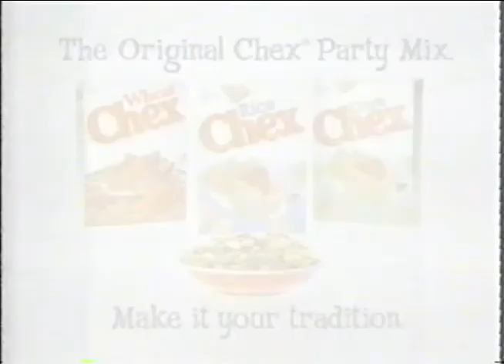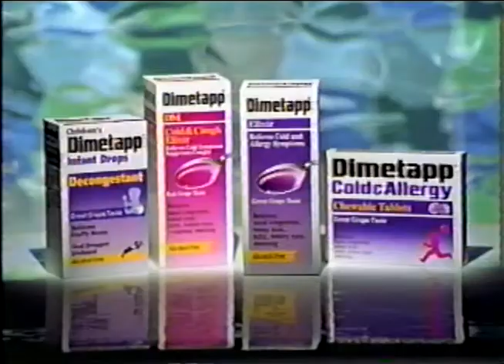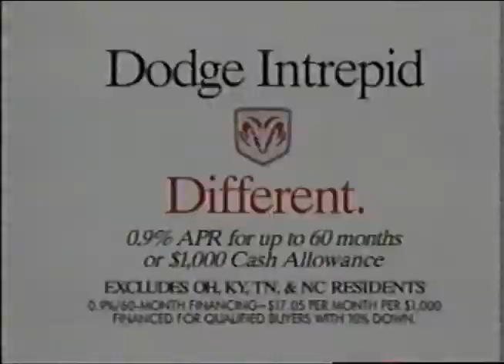WSLS-10 (NBC) Commercial Breaks, November 1999 part 19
-NewsChannel 10 at 11:00 promo
-ADL PSA (Prejudice, partial?)
-Chex Party Mix
-Payless Shoe Source
-ER promo
-"ER" credits/Tonight Show/NewsChannel 10 at 11:00 promo
-Dodge Intrepid
-NewsChanel 10 at 11:00 opening